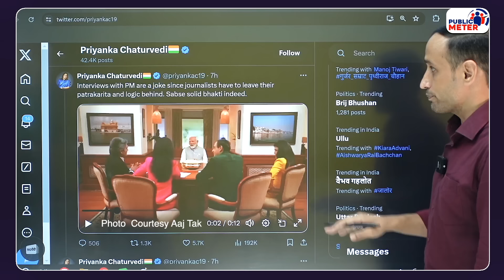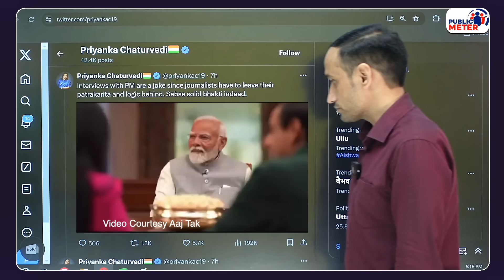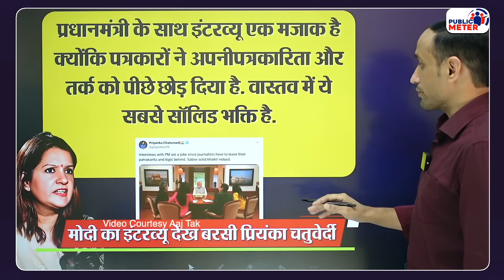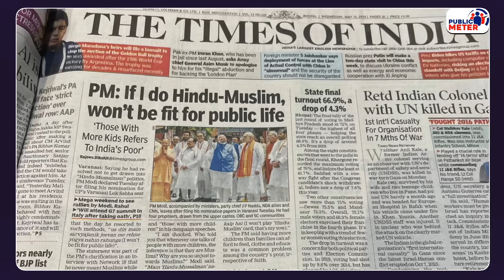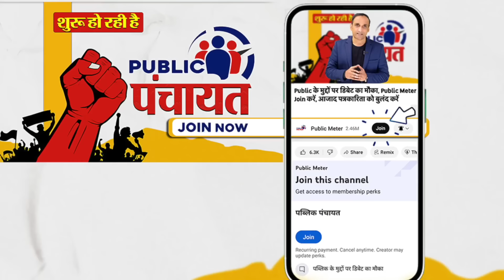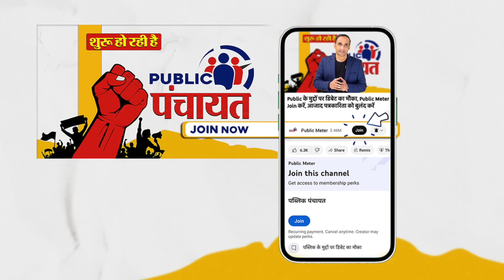PM Modi Aaj Tak Interview में ऐसी मसखरी! Sudhir Chaudhary, Anjana को Priyanka Chaturvedi ने धोया!